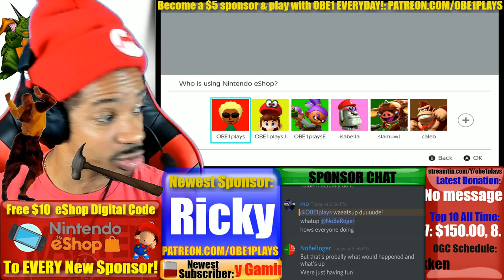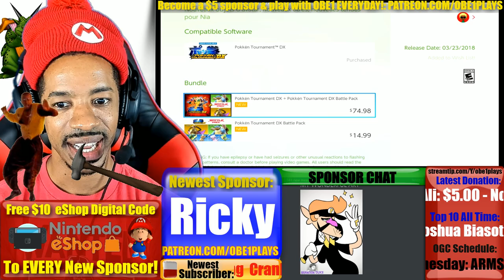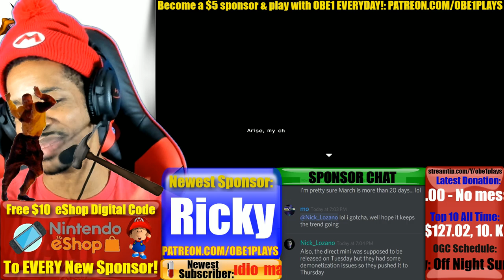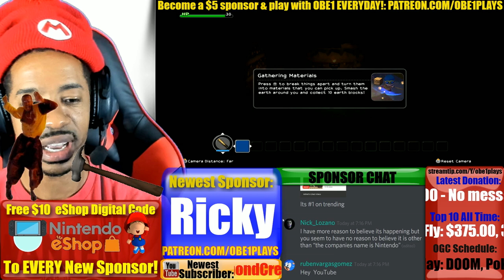How Is Dragon Quest Builders On Nintendo Switch?